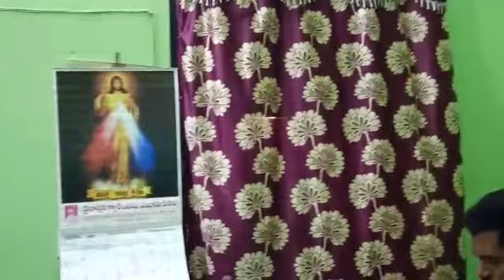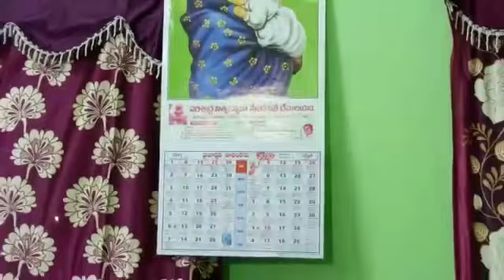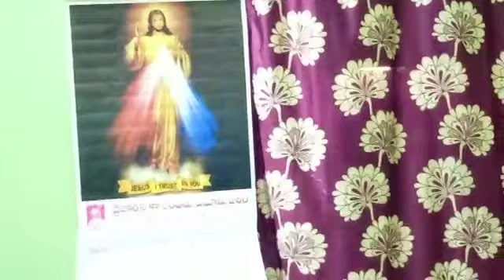Mrudumanjula melodious telugu song // share & subscribe//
Youth rocks sing this devotional song very beautifully. Let their voices be heard to all corners of the world.

Singers - Bro. Gangaraju, Bro.Bhushanam
Pads - Bro. Raj Kumar